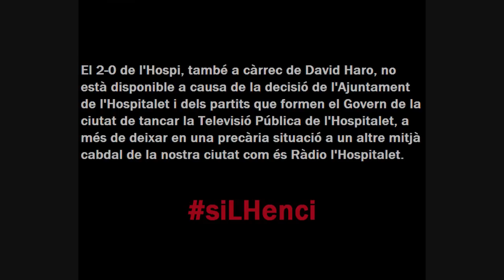CE L'HOSPITALET 2011-2012 | Els gols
En aquest vídeo teniu els 52 gols que el CE L'Hospitalet ha marcat en els 42 partits oficials disputats aquesta temporada 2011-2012, 5 de Copa del Rei i 37 de Lliga. Bé, de fet en surten 51 ja que el 2-0 contra el Gandia no el va enregistrar cap càmera. Com l'any passat, l'objectiu del play-off no ha estat possible. Així doncs, ens quedem amb un bon tast de qualitat i d'emocions en forma de gols. Els gols de l'Hospi 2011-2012.